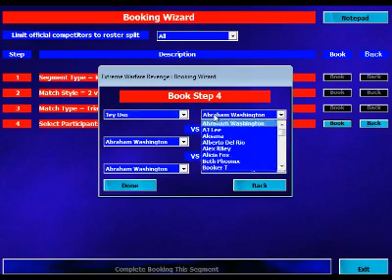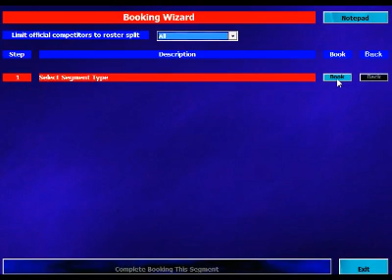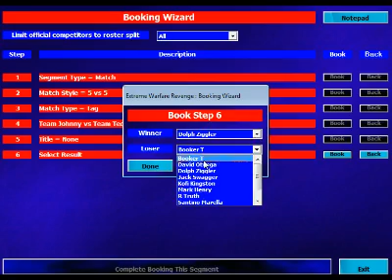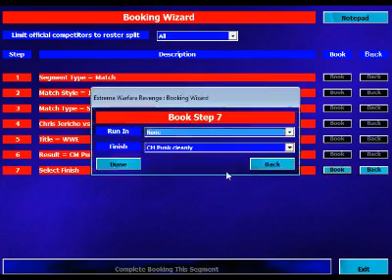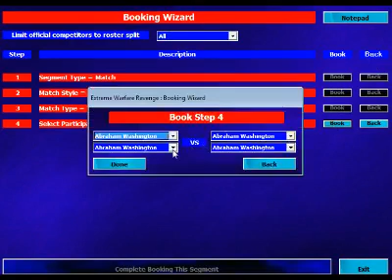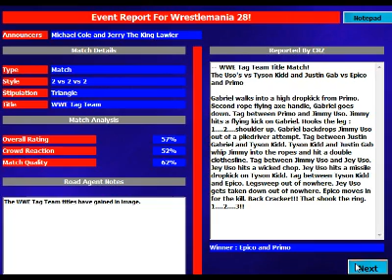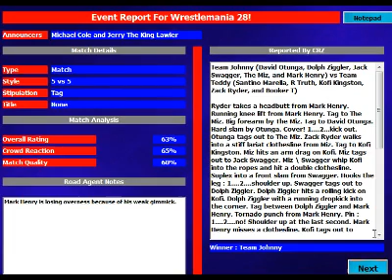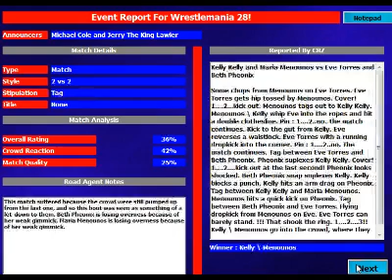Wrestlemania 28 Prediction and EWR Simulation